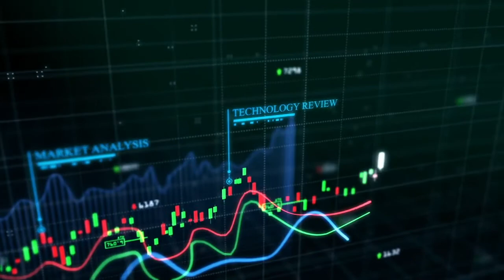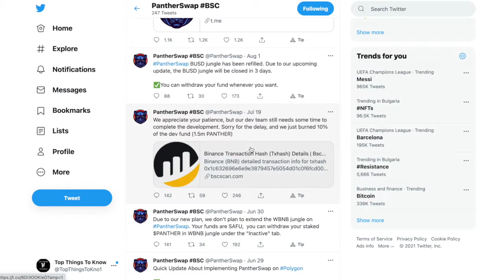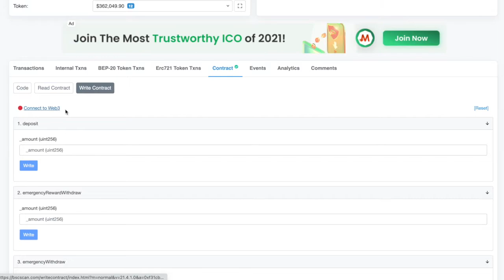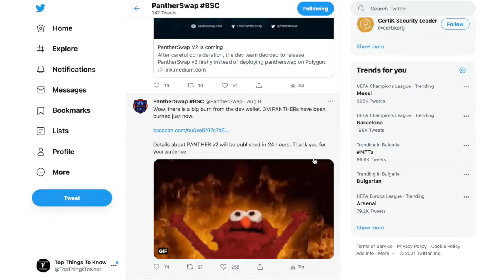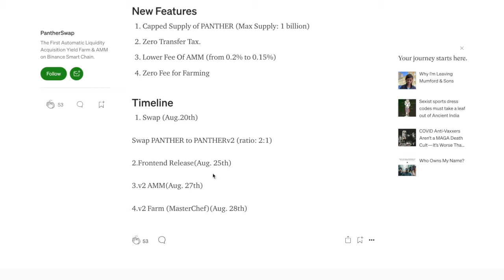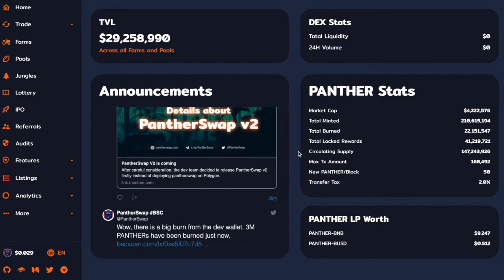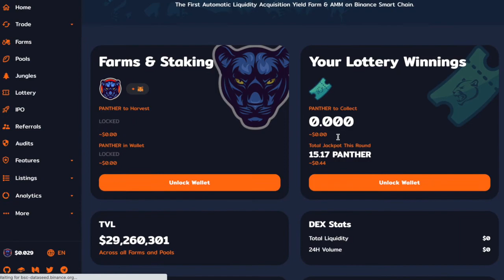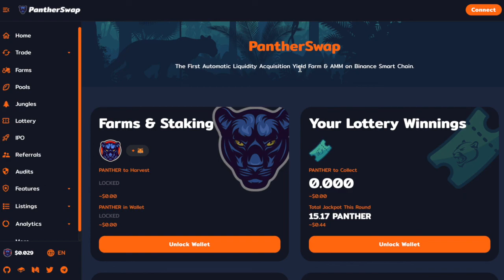PantherSwap V2 Is Coming - What To Expect???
Welcome to another Good Morning DeFi special where we will explore PantherSwap V2 Is Coming - What To Expect???🔥Get Private Weekly Reviews NOW👉🏻